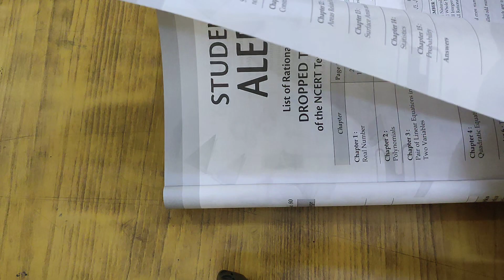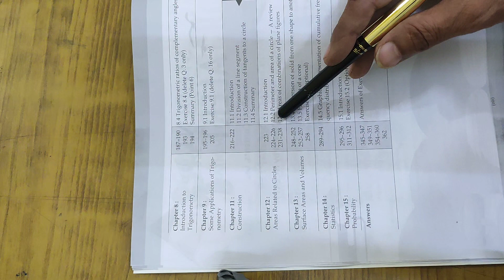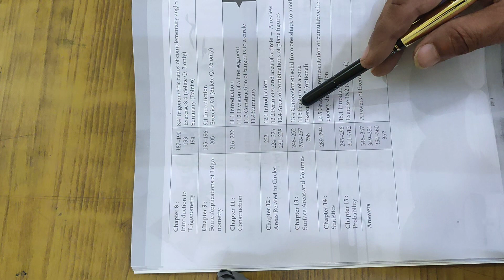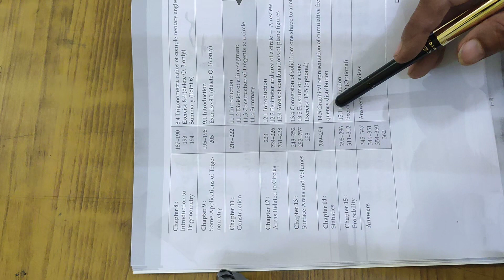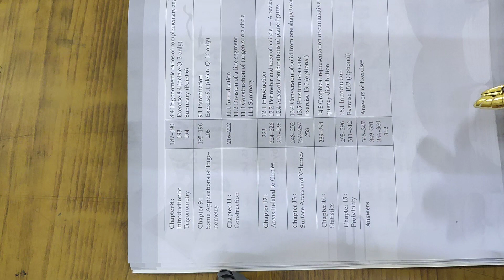Class X Mathts List of Rationalised Contents Dropped Topics/ Chapter of the NCERT Textbook